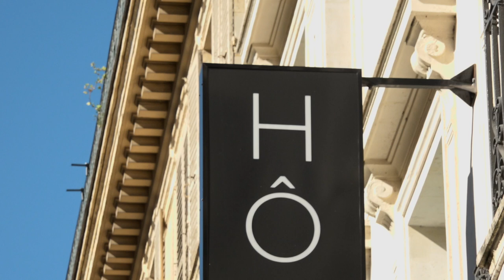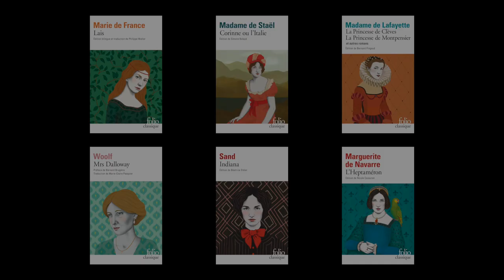Martine Reid - Femmes et littérature : une histoire culturelle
Rencontre avec Martine Reid à l'occasion de la publication sous sa direction des ouvrages "Femmes et littérature : une histoire culturelle", Volumes 1 & 2, aux éditions Gallimard, collection Folio Essais. Entretien avec Blanche Cerquiglini.